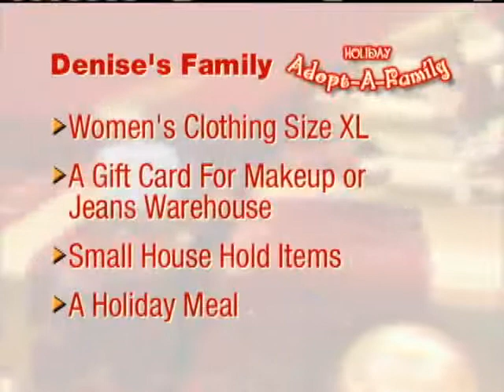Adopt A Family: Widow Cares For Her Medically Fragile Parents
After losing her husband, Denise takes care of her medically fragile parents while raising her teenage daughter. For news you need to know,